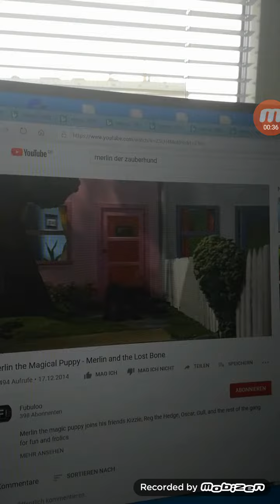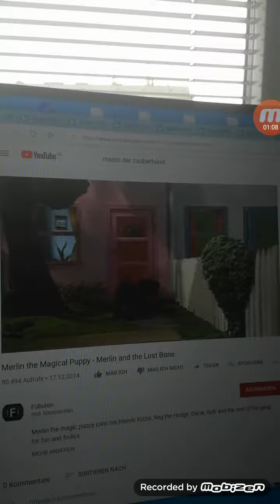Merlin The Magical Puppy MLG Fixde